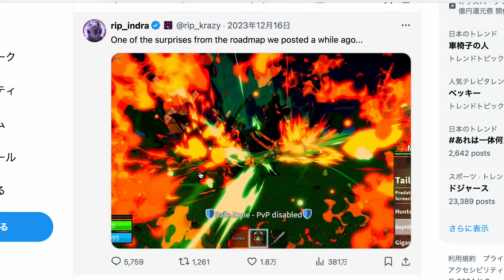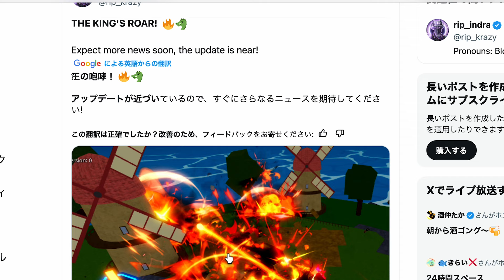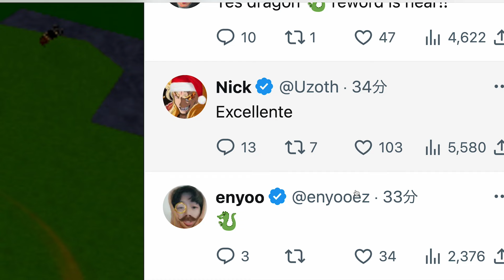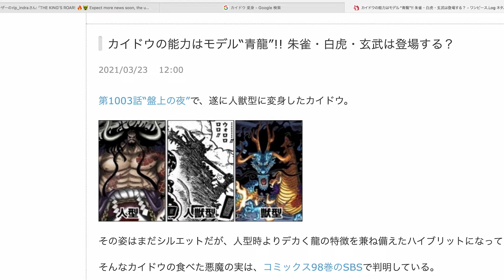【ブロフルアプデ】もうすぐウオウオの実、リワークする！運営インドラが発表した最新情報を考察！【ブロックスフルーツ/ROBLOX/bloxfruits】ワンピースおすすめゲーム実況 アップデート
ゲーム仮面のディスコード：ゲーム仮面＃7009
グループ入りたい人はここに連絡してください

動画班の条件
・ディスコードのサーバーに入る
以下、どれか１つをクリアして証拠画像をゲーム仮面に送る

①ゲーム仮面のLINEスタンプどれか１つ買う

②ゲーム仮面のチャンネルの動画５０個にコメント
　１動画１文字ずつで大丈夫です

③ロブロックスのブロフルの懸賞金３０００を超える

ブロックスフルーツの情報をいろいろ伝えていきます！
最強の実は？コード情報・アプデ情報・レベル上げ情報・
ミンクv２・見聞色v2とは？・おでん二刀流の剣・フラグメント